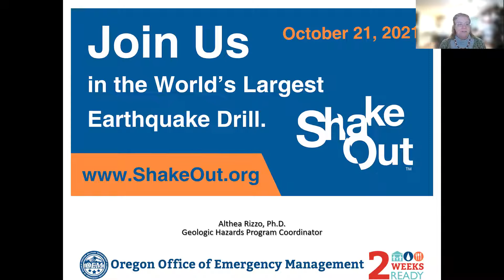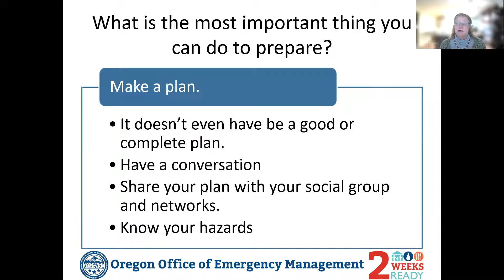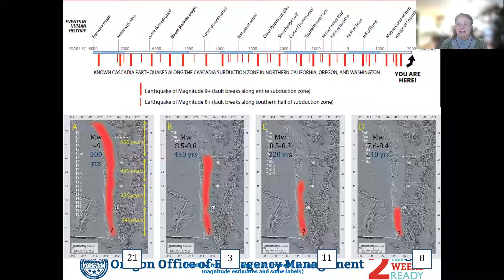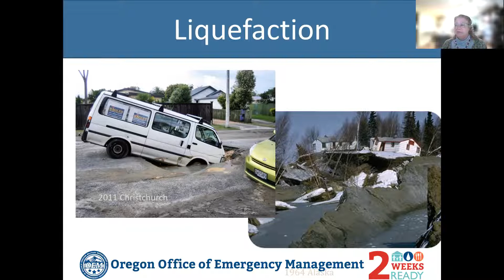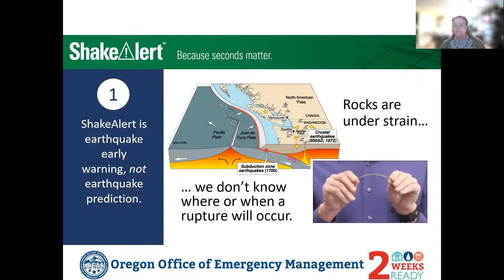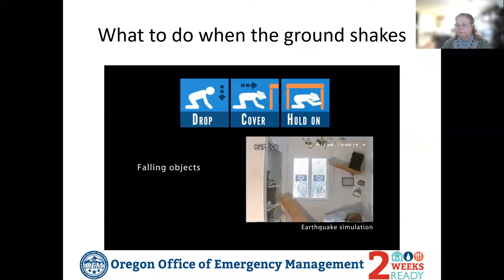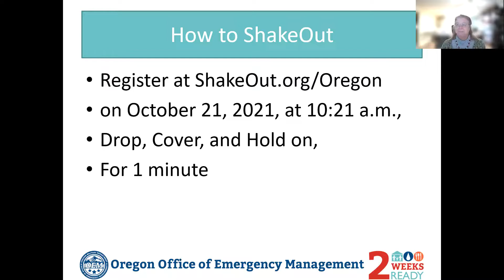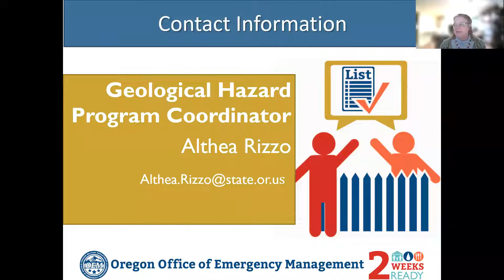Seminario web sobre seguridad en caso de terremotos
La Oficina de Manejo de Emergencias (OEM) de Oregon organizó un seminario web en preparación para el simulacro anual de seguridad del terremoto Great Oregon ShakeOut. La coordinadora del programa de peligros geológicos de OEM, Althea Rizzo, analiza los tipos de terremotos que ocurren en Oregon; la zona de subducción de Cascadia; y qué hacer durante un terremoto y un tsunami.

Para subtítulos, haga clic en el botón (CC).
Para las opciones de traducción, active los subtítulos ocultos. Haga clic en el icono de configuración en el video; haga clic en Subtítulos/CC; seleccione Auto-traducir (Auto-translate); elige tu idioma.

Aceptamos todas las llamadas de retransmisión, o puede marcar 711.